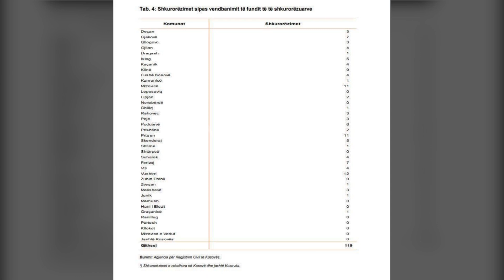12 shkurorëzime të vushtrriasve në janar, prijnë në krejt Kosovën - 19.03.2022 - Klan Kosova